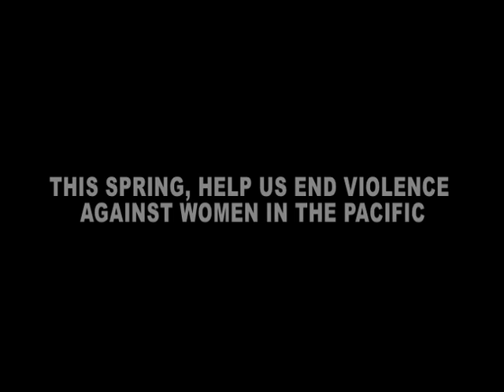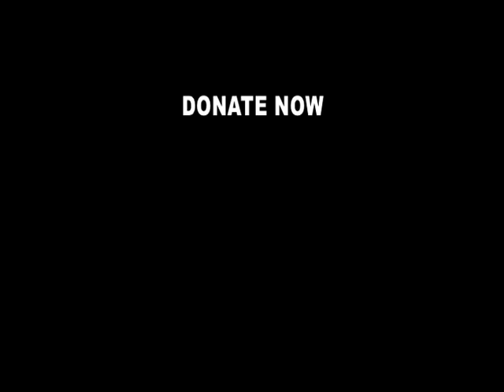This spring help UN Women Australia end violence in the Pacific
What's one of the biggest reasons for suffering from violence?